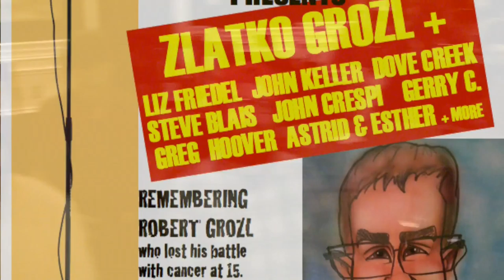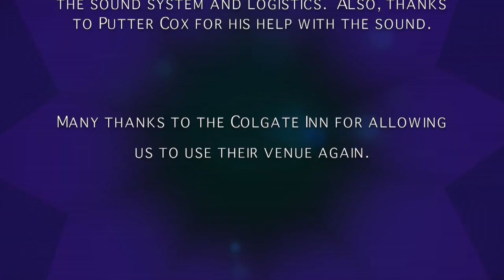Robert Grozl Benefit 2: 14 - Peter Leone, Steve Skollar and Greg Yates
Peter Leone, Steve Skollar and Greg Yates at the Robert Grozl Benefit 2